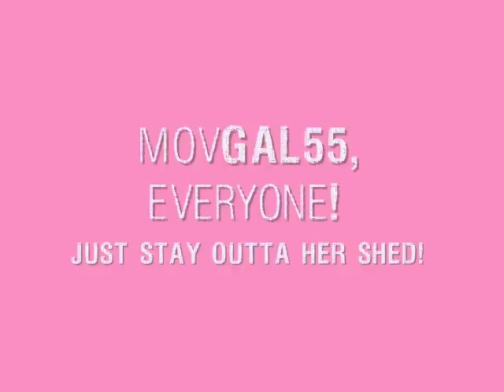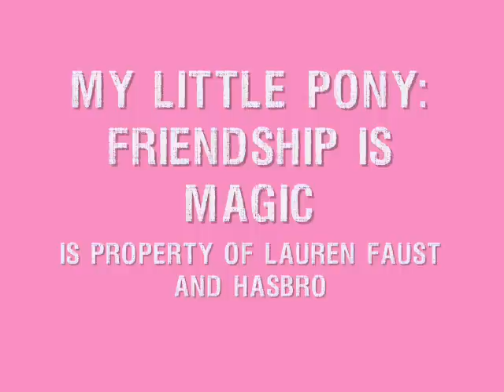Introducing MOVGal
Just a silly video based on my comic introducing a character. Here's the original comic where it started.